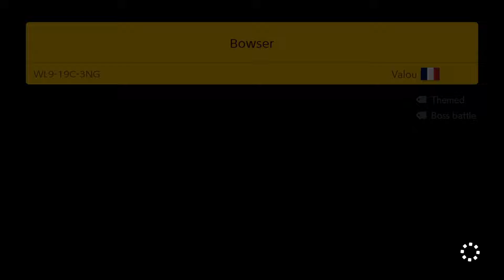Super Mario Maker 2 Endless Mode #1532